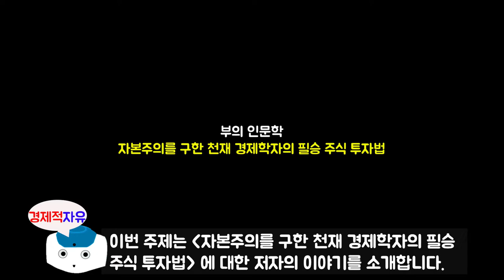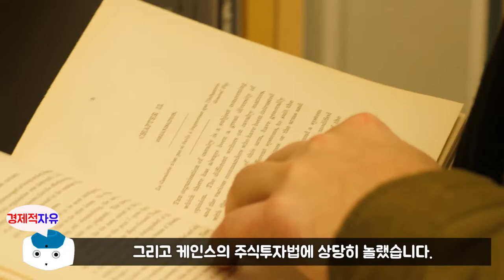#2 천재 경제학자의 반드시 이기는 주식투자 방법, 슈퍼리치의 서재에서 찾아낸 부자의 길 l 부의 인문학 l 브라운스톤(우석) 지음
이번 책은 브라운스톤(우석)님의 '부의 인문학' 에 대한 북튜브입니다.
오늘의 주제는 '자본주의를 구한 천재 경제학자의 필승 주식 투자법' 에 대한 내용입니다.

브라운스톤(우석) 저자에 관하여 소개를 하겠습니다.
연세대학교 경영학과를 졸업하고 대학원에서 재무관리를 전공했습니다.
금융업에 종사하던 저자는 '머니투데이' 와 '이코노미스트' 등의
칼럼을 시작으로 네이버 카페 '부동산 스터디'에서 '우석'이란
필명으로 활동하며 다수의 팬을 확보했습니다.
자신의 경험을 바탕으로 투자의 원칙과 기법을 정립한 저서
'부의 본능', '내 안의 부자를 깨워라',
'남에게 가르쳐주기 싫은 주식투자법' 등도 베스트셀러에 올랐습니다.
재테크 초창기, 그는 결혼 비용까지 아껴서 마련한 500만원으로 50억 원을
만들었다가 고스란히 날리고, 분당아파트를 '상투'에 사서
큰 손해를 보기도 했습니다. 하지만 거듭되는 실패를 통해서 단련된 저자는
우량 주식과 부동산에 투자해서 재기에 성공했고
인생을 즐길 만큼 충분한 부를 이룬 뒤 40대 초반에 은퇴했습니다.
대학 시절부터 자유를 꿈꿔오던 그는 돈이 만들어주는 자유의 가치를 만끽하며
가족과 단란한 시간을 보내고 있습니다.

🔹참고서적🔹
부의 인문학[브라운스톤(우석) 지금], 출판사 - 오픈마인드

※ 본 영상은 브라운스톤(우석) 저자님의 '부의 인문학' 책을 참고로 하여 제작되었습니다.